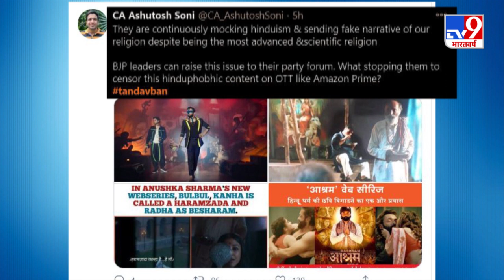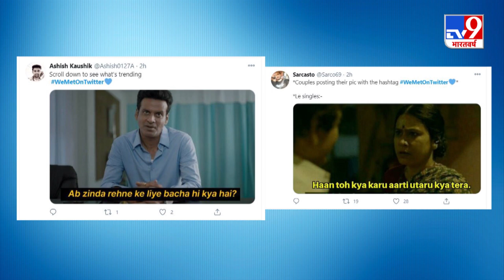'Tandav' को लेकर भिड़े सोशल मीडिया यूर्जस, Web Series पर जमकर बवाल | Chatar Patar On Twitter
तांडव Tandav वेब सीरीज Web Series को लेकर सोशल मीडिया Social Media पर खूब बवाल हो रहा है. सीरीज रिलीज होते ही विवादों में फंस गई है. वेब सीरीज को लेकर कई पुलिस स्टेशन में शिकायतें दर्ज हुई हैं. आरोप है कि वेब सीरीज में हिंदू Hindu देवी देवताओं का अपमान किया गया है. इसी के चलते सोशल मीडिया पर वेब सीरीज को बैन करने की मांग तेज हो रही है.